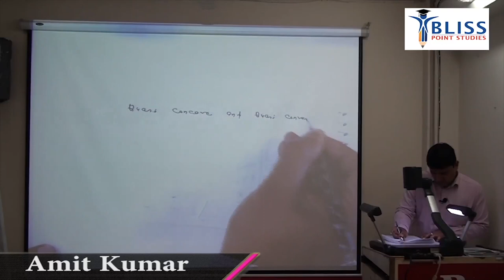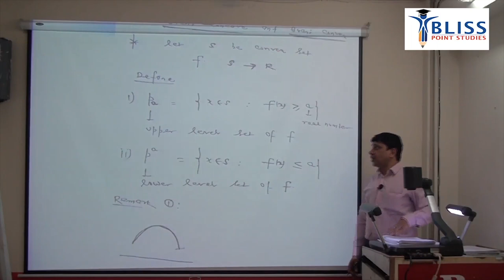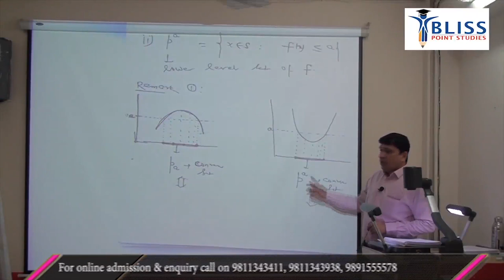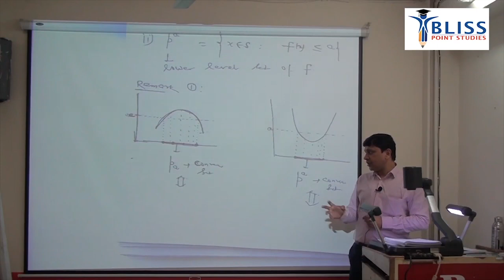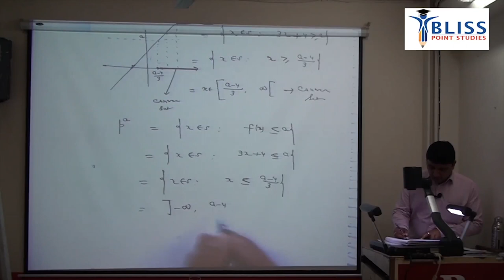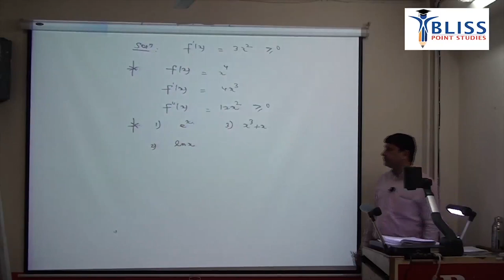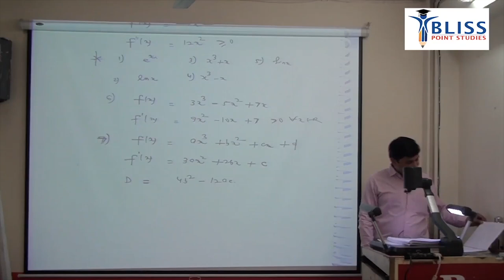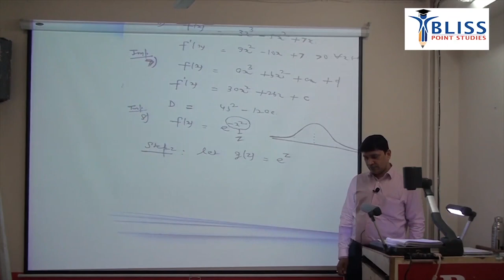Quasi concave and quasi convex